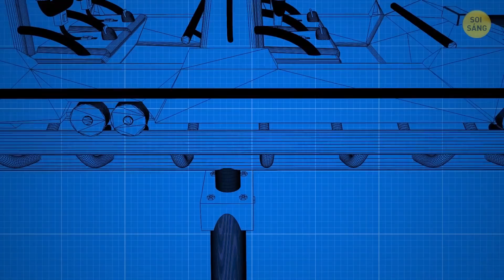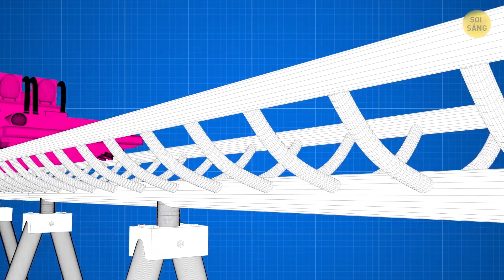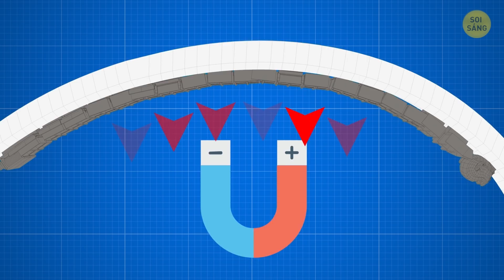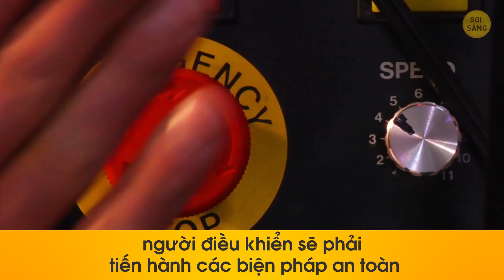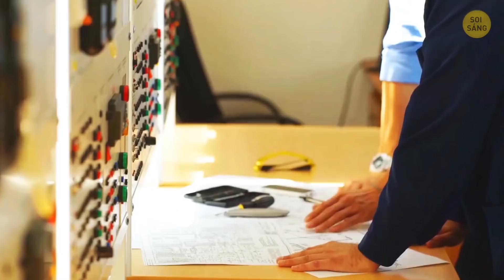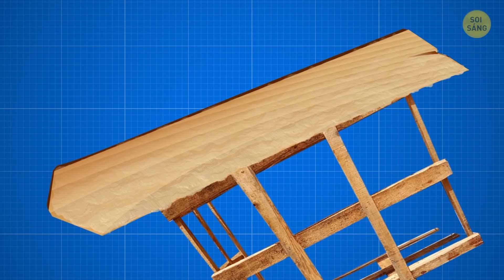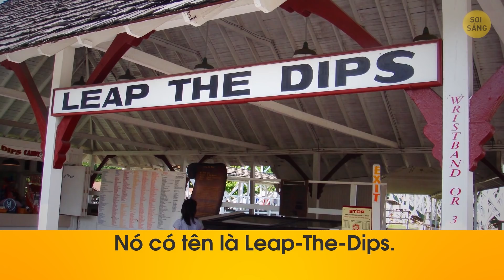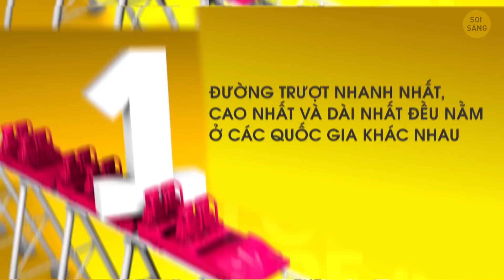Những bí mật thú vị của tàu lượn siêu tốc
Con người có lẽ là sinh vật duy nhất trên thế giới thích cảm giác sợ hãi. Chúng ta thích các bộ phim kinh dị, Halloween, và tất nhiên, cả tàu lượn siêu tốc nữa! Ồ, đó là cảm giác phấn khích, khi đầu và bụng cứ quay lòng vòng, cả thế giới như bị lộn ngược, bạn thì hét lên thích thú và muốn nhiều hơn nữa? Nhưng bạn biết gì về trò chơi thu hút này?
Đã bao giờ nghĩ, ví dụ, về cách nó hoạt động hay chưa? Bạn có thể tưởng tượng rằng những con tàu mini tốc độ cao đầy mạnh mẽ này phải gắn động cơ, nhưng nhầm rồi. Thực ra, chúng di chuyển bằng cách chuyển đổi năng lượng đấy! Điều này thật tuyệt vời phải không? Vì vậy, ngay bây giờ, bạn sắp chuyển từ người hâm mộ thành chuyên gia về tàu lượn siêu tốc đấy!

DẤU THỜI GIAN:

Một số đường ray tàu lượn siêu tốc chứa đầy cát 0:35

Hầu hết các tàu lượn siêu tốc không có động cơ 3:48

Vòng lặp của nó không tròn 4:29

Giới hạn chiều cao không phải là điều vô nghĩa 5:24

Các kỹ sư thử đường trượt vài lần một ngày 5:58

Một số tàu có thể phát nhạc tự chọn 6:18

Chúng được lấy cảm hứng từ các đường trượt băng của Nga ở thế kỷ 18 7:08

Tàu lượn siêu tốc lâu đời nhất còn hoạt động đã được hơn 100 năm tuổi 8:05

Đường trượt nhanh nhất, cao nhất và dài nhất đều nằm ở các quốc gia khác nhau 9:00

TÓM LƯỢC:

- Mỗi công ty thiết kế tàu lượn siêu tốc đều có phong cách độc đáo của riêng họ, và mỗi đường trượt có khác biệt rất lớn ngay cả trong một quốc gia hay trên toàn thế giới đấy.

- Khi tàu chạy trên phần cao nhất của đường ray, nó đã tích lũy thế năng, và khi trượt xuống do tác dụng của trọng lực, thế năng sẽ được chuyển thành động năng. Sự chuyển đổi năng lượng này cứ tiếp tục diễn ra khi tàu đi lên và xuống trên đường trượt.

- Bạn có bao giờ nhận thấy rằng các vòng lặp của đường trượt không bao giờ tròn hoàn hảo, mà giống như một giọt nước mắt ngược không? Không phải lỗi thiết kế đâu, đây là sự lựa chọn kĩ càng đấy.

- Thực ra là có đấy. Trong trường hợp có sự cố, và tình huống khẩn cấp thì có thể xảy ra ở bất cứ đâu, người điều khiển sẽ phải tiến hành các biện pháp an toàn. Và khung cố định không thể bảo vệ được những người với chiều cao ở dưới mức tối thiểu đâu.

- Có một tàu lượn siêu tốc nổi tiếng trong công viên giải trí Universal Studios Florida được gọi là Rip Ride Rockit. Nó cung cấp cho hành khách nhiều video từ các camera được lắp đặt ở mỗi hàng, đèn LED và nhạc khi đi tàu lượn đấy!

- Sau khi Napoleon bị đánh bại tại Waterloo, những người lính Nga đã chiếm đóng Paris và chắn hẳn là họ đã chơi trò này ở đó. Đây là cách mà ông tổ của tàu lượn siêu tốc hiện đại ra đời vào năm 1817.

- Tàu lượn siêu tốc lâu đời nhất thế giới mà bạn vẫn có thể chơi, được khai trương tại Altoona, PA vào năm 1901. Nó có tên là Leap-The-Dips.

- Kingda Ka hiện đang là tàu lượn siêu tốc cao nhất thế giới. Nó nằm trong Six Flags Great Adventure ở New Jersey và đứng hiên ngang với chiều cao 139 mét. Nó thậm chí cao hơn tượng Nữ thần tự do ở độ cao 93 mét.